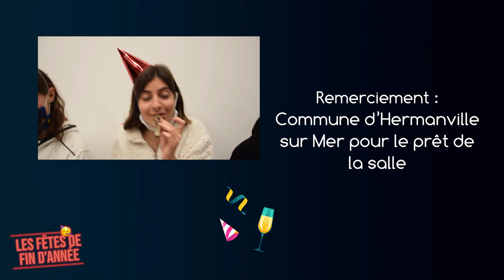Sketch - Les fêtes de fin d'année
A l'occasion des fêtes de fin d'année, et pour vous souhaiter une bonne année 2021, Fire Studio vous propose des sketch parodique !

A prendre au second degrés, et avec une dose de folie :)